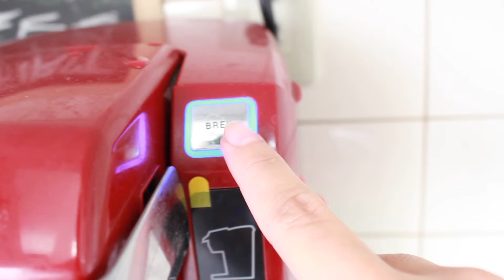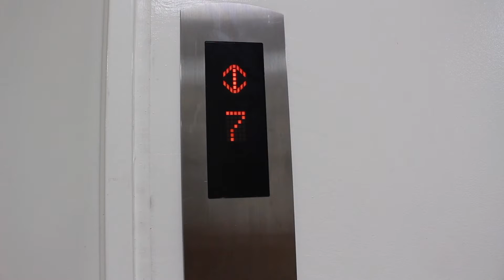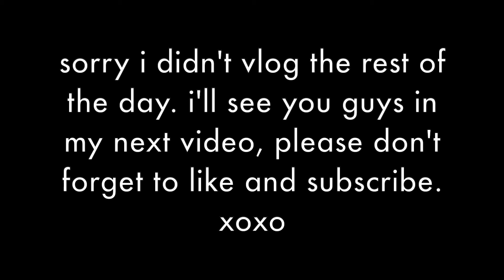VLOG: WEEKEND IN MY LIFE: FOLLOW ME AROUND | MOM OF 3 | NICOLETTE LAUMATIA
hey friends hey! this is what a typical weekend looks like for me. my life is VERY boring on the weekends so next time i promise ill try to spice it up lol but i also wanted to be real and show you guys THIS is literally all i do on the weekends.

our love and prayers go out to Kobe Bryants wife and daughters. I still can't believe the news..such a sad day in the world. it truly makes you realize that life is so short and to not sweat the small stuff. please tell the ones you love that you love them so much today, tomorrow is never promised.
xx